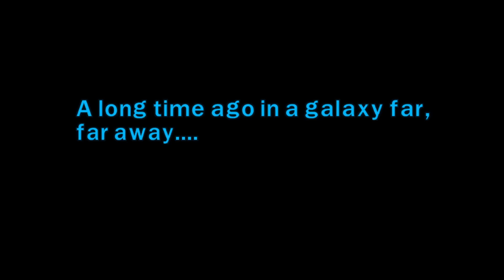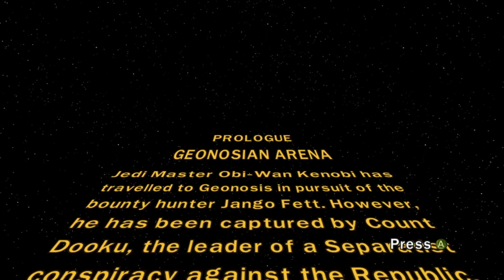Let's Play Lego Star Wars The Clone Wars Episode 1 The Battle Of Geonosis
Thank you guys for all of the support! Stay Pawesome! :)

Developed & Copyrighted by TT Fusion & Traveller's Tales back in 2011